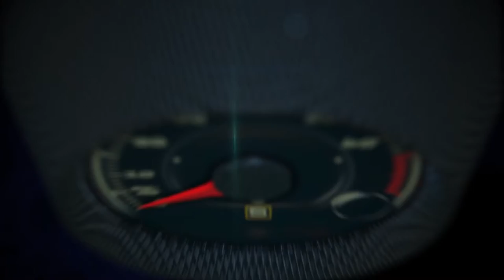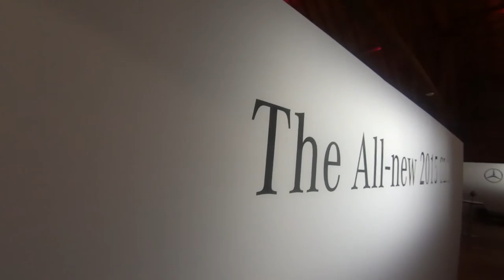2015 Mercedes-Benz GLA art competition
2015 Mercedes-Benz GLA art competition judged by art curator James R. Woodard.